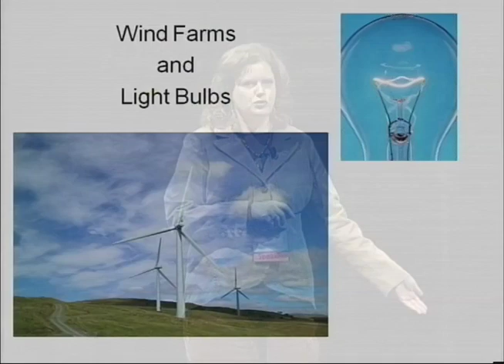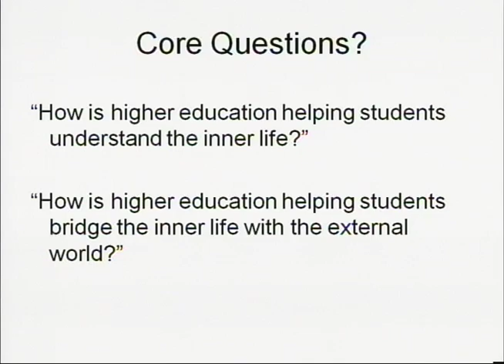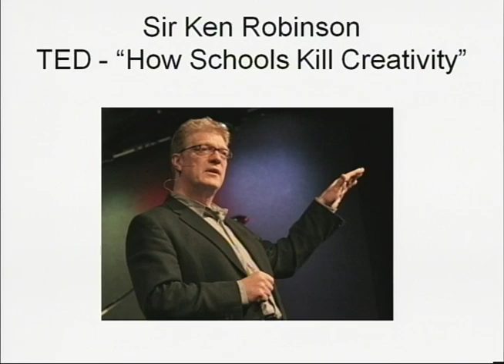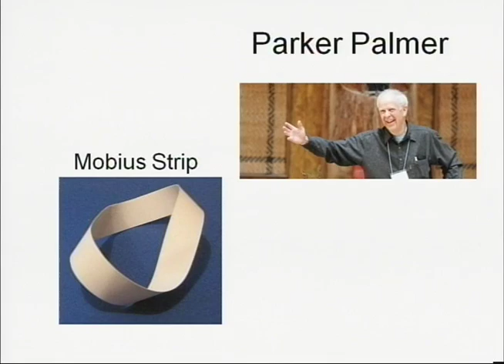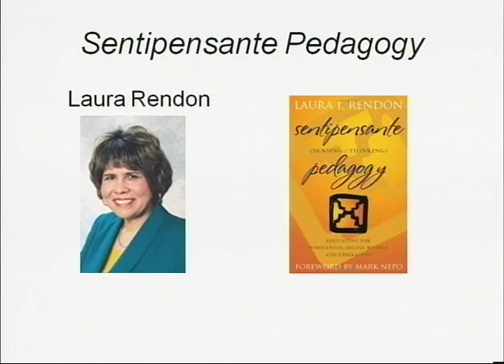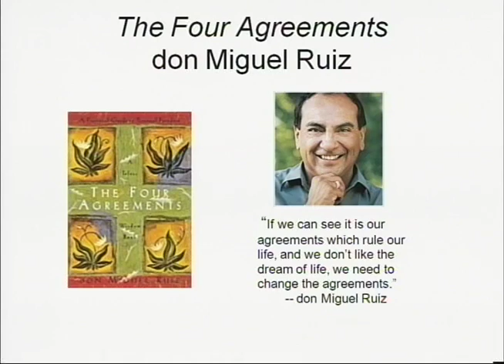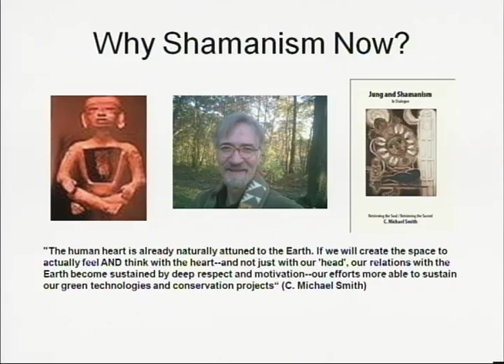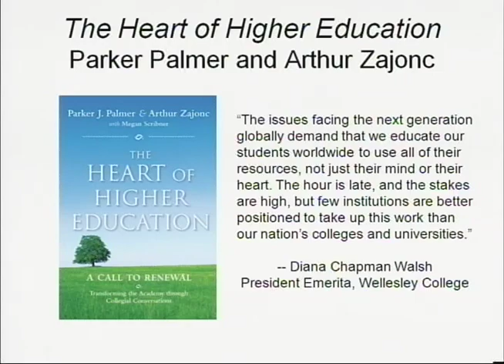TEDxGrandValley - Maureen Wolverton - Soul Sustainability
Maureen Wolverton is the Assistant Chair of Liberal Studies at Grand Valley State University. She completed her M.A. at Pacifica Graduate Institute in Santa Barbara, California in the area of Mythological Studies. Her present research passion surrounds C.G. Jung's work as it intersects with shamanism.